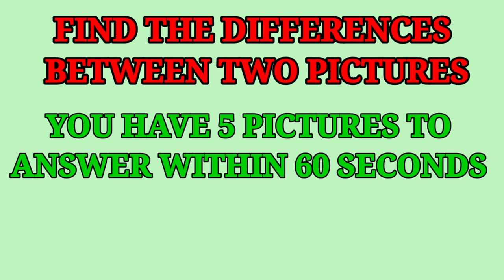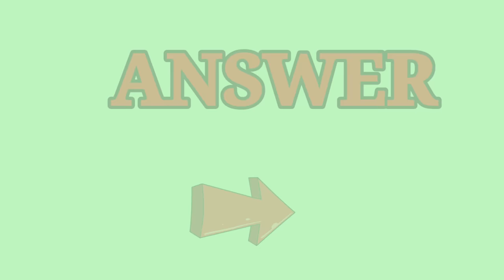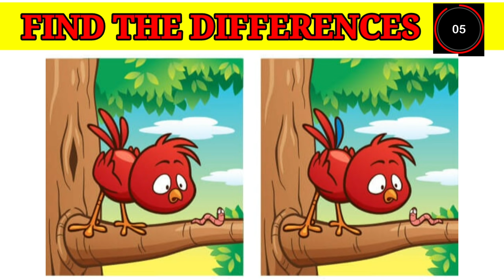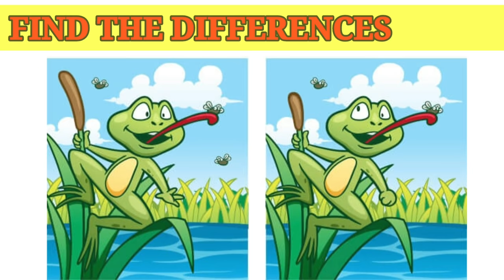Find 5 Differences between two pictures | Spot the Differences | Riddle Hunt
Find the differences between two pictures